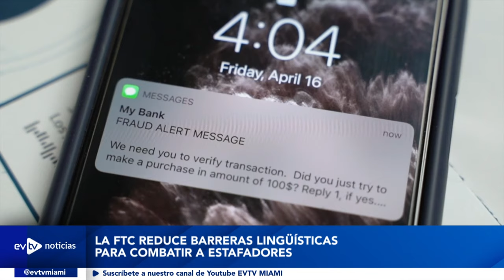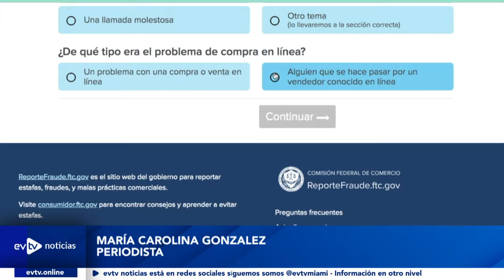LAS CIFRAS SON DRAMÁTICAS | evtvnoticias | findesemana 12/23/2023 2/5